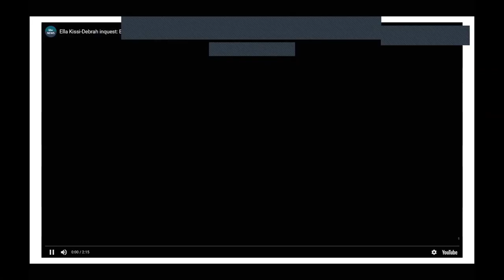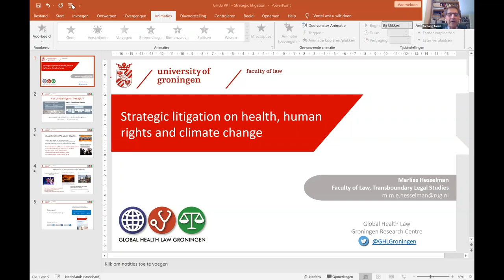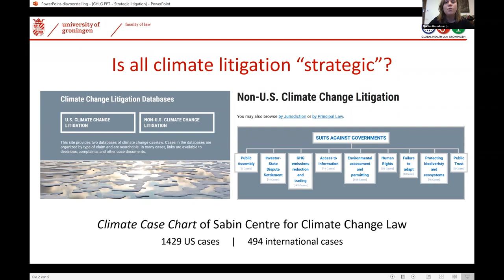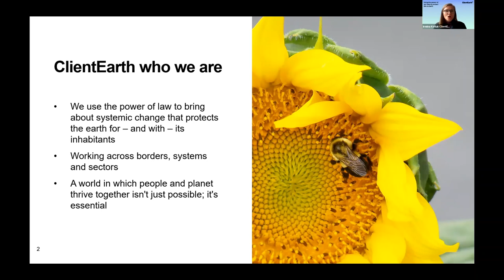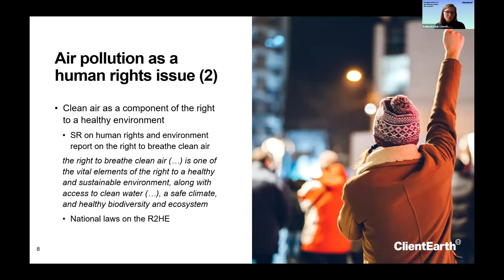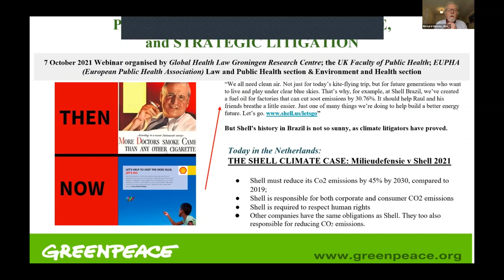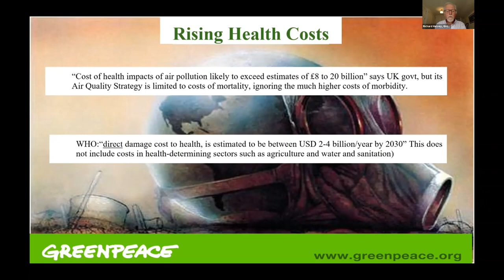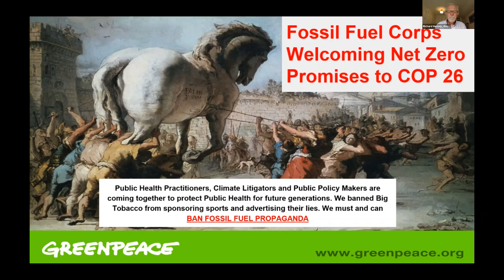Public health, climate change and strategic litigation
In October 2021 the Global Health Law Groningen Research Centre, the UK Faculty of Public Health, the European Public Health Association Law and Public Health Section and the Environmental Health Section, in collaboration with other partners hosted the webinar, 'Public health, climate change and strategic litigation'.